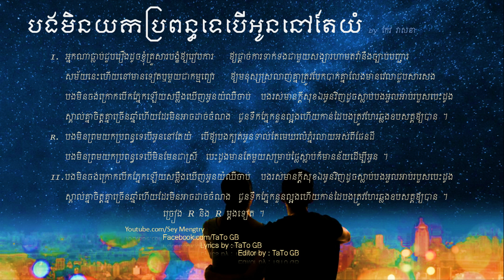បងមិនព្រមយកប្រពន្ធទេបើអូននៅតែយំ by កែវ វាសនា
Facebook.com/TaTo GB
Cambodia.Kompong chhnang city